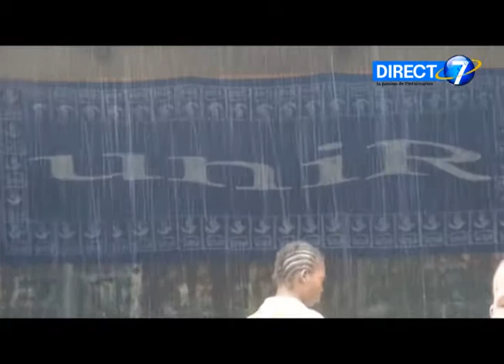Bouquet final de la tournée dans les régions des savanes, Kara et Centrale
La tournée de supervision du ministre du dévelopement à la base  dans le nord –Togo s’est achevée  à Sotouboua.